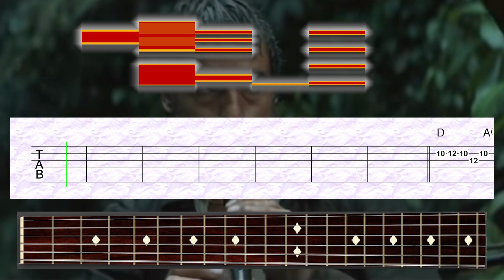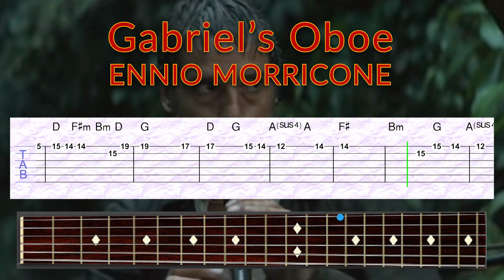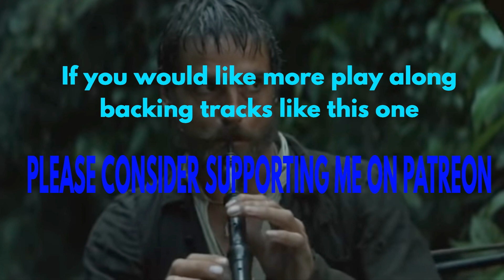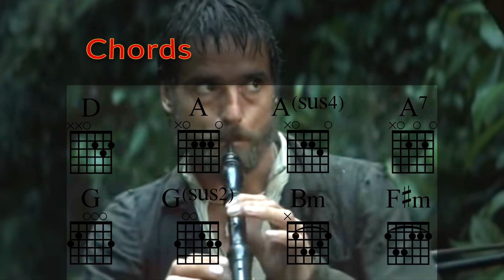Gabriel's Oboe - Ennio Morricone - Guitar TAB PlayAlong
Gabriel's Oboe - Ennio Morricone - Guitar TAB PlayAlong. Learn to play on guitar using TAB, then play along with the backing track.

Get TABs, music notation & Backing Tracks here: Including bonus charts & backing tracks.

It will help me make more YouTube videos and quality backing tracks for you to practice along with. The more supporters I get, the more time I can spend making these tracks. Including bonus charts & backing tracks. I appreciate it.

Please note that I don't make anything from these videos.